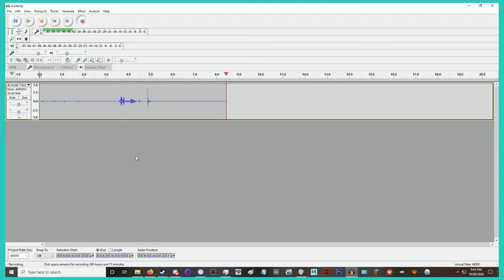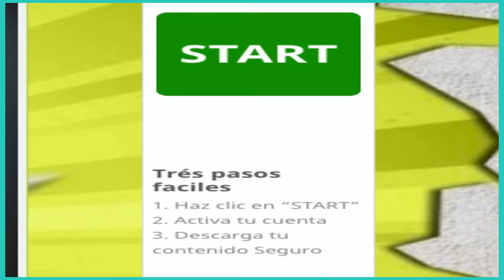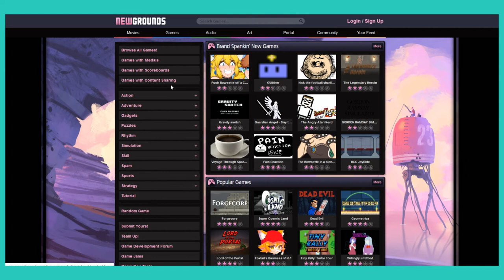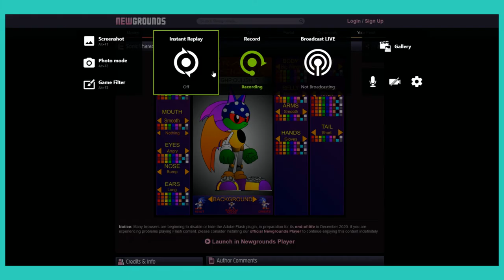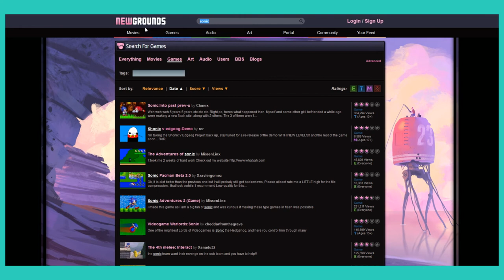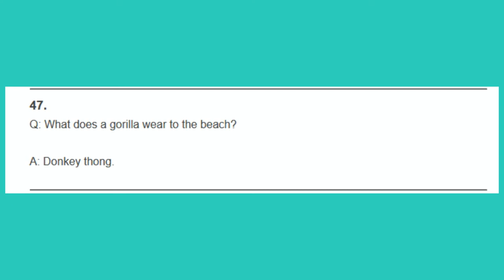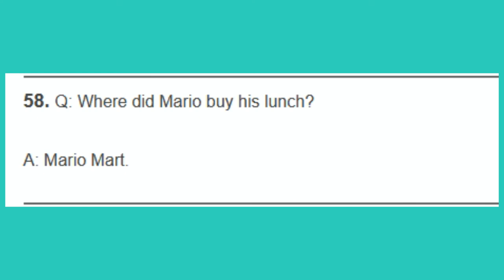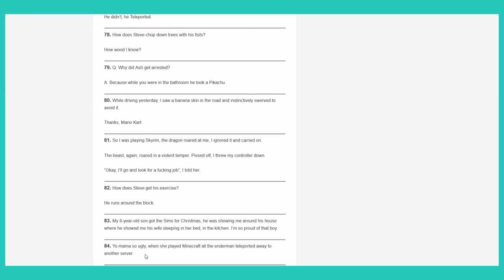Cool Flash Games (And Funny Jokes)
Featured Channels in the Video:

Jacktendo, Sunshine Day
Edited By:
jack    tendo